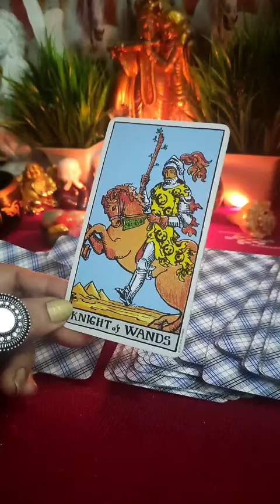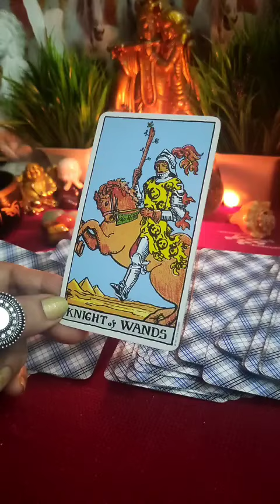💗🧿वो क्या सोच रहे आपके लिए?🔮All Signs: आपके पार्टनर की Current Energy⚡⚡|Timeless